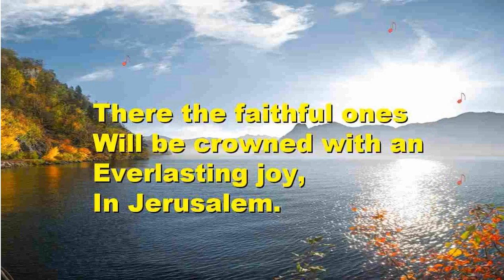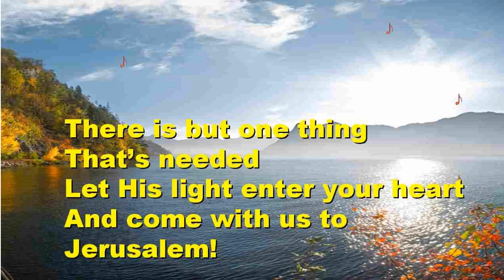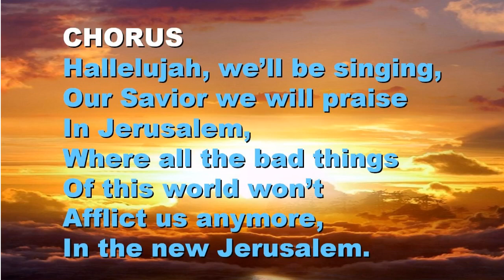CIA - VERY SOON WE WILL ARRIVE